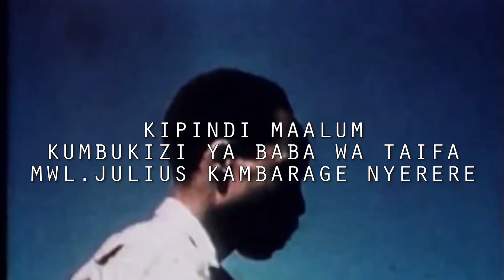NYERERE ALIKUWA MBISHI SHULENI?